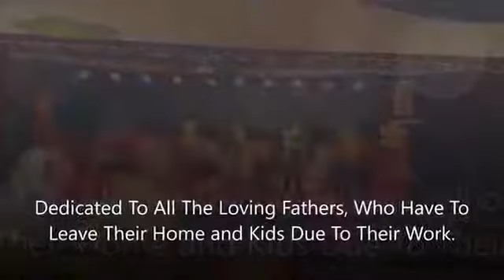Dedicated to all lovely father's